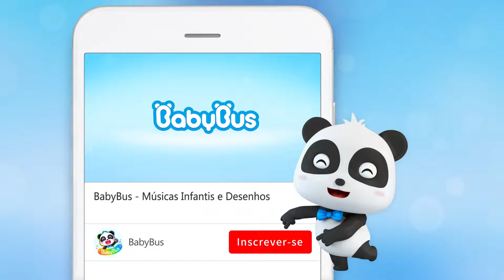O Peixinho da Mimi está Dodói | Historinhas e Músicas Infantis | BabyBus Português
00:00 BabyBus Português
00:05 O Peixinho da Mimi está Dodói
02:36 Vamos Colorir os Carrinhos! 🚗
05:24 Não é um Monstro 👻
08:35 Tem um Monstro Embaixo da Cama 😨
11:11 Mágico Kiki e os Super Carros
14:18 Isso Não é Coisa de Comer, Timi!🍬
16:37 Vamos Criar Novas Pizzas
19:11 Não Coma Comida do Chão
21:36 Quiosque de Pães